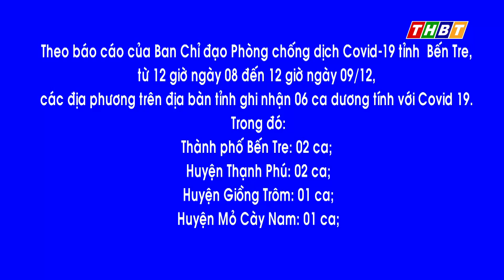BẾN TRE: GẦN 20% CA COVID-19 ĐANG ĐIỀU TRỊ LÀ BỆNH NẶNG